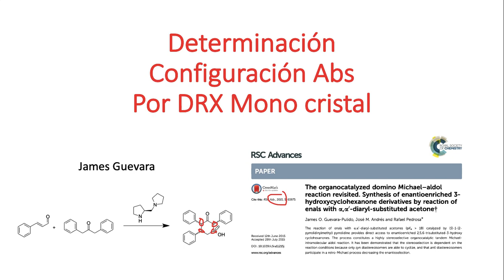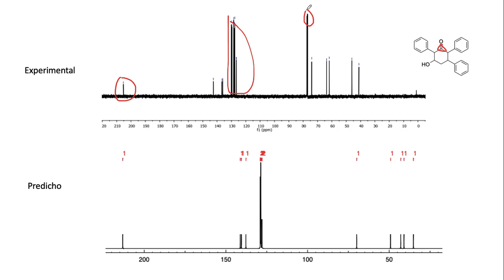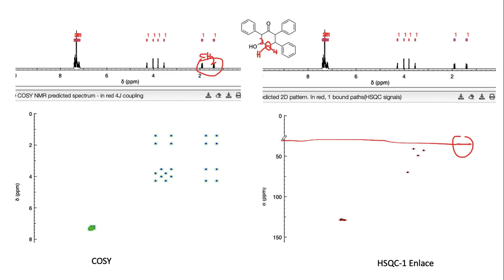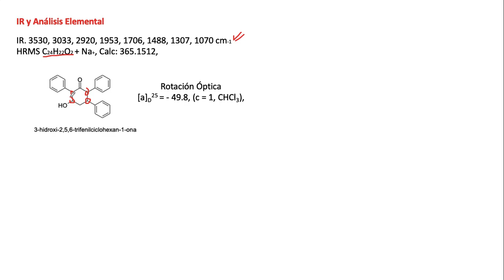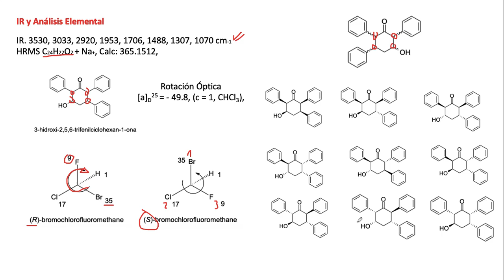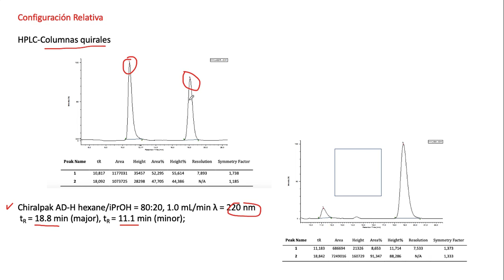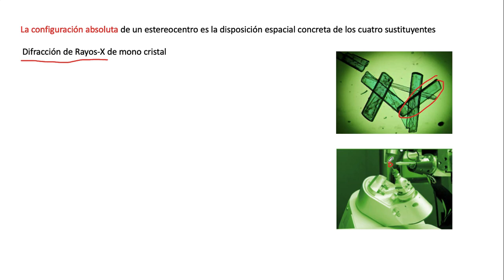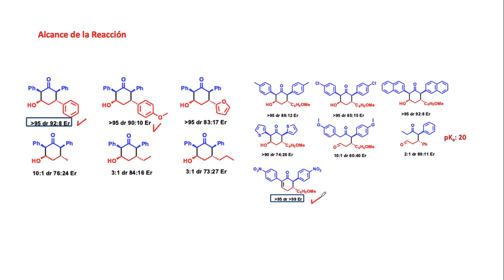Determinación Configuración Absoluta por DRX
Un ejemplo de como determinar la configuración absoluta por DRX